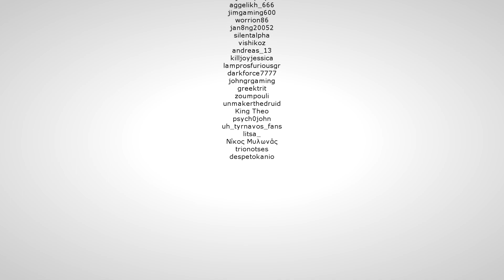Έφαγε η μούρη μου χώμα! Conan Exiles: Isle of Siptah E13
Στο σημερινό επεισόδιο πηγαίνουμε να βρούμε ελέφαντες, και στον δρόμο κάνουμε tame μερικούς ανθρούπους.